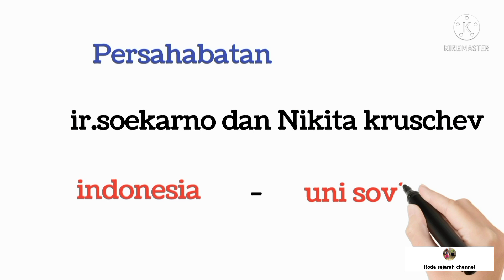sejarah | persahabatan Indonesia dan uni soviet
roda sejarah Channel kali ini menceritakan tentang bantuan Rusia untuk persoalan pembebasan irian barat.